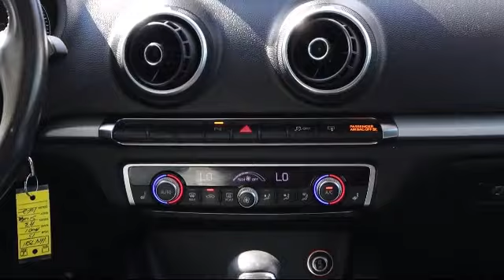2015 Audi A3 1.8T Premium St. Petersburg Tampa Clearwater Bradenton Palm Harbor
2015 Audi A3 1.8T Premium Stock Number: H147581 Vin:WAUACGFF2F1082135.